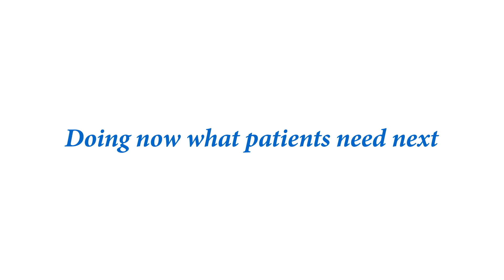Team Clotting episode 1: the clotting cascade’s role in haemophilia A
The formation of a blood clot is an important process that stops a person from bleeding, but it only happens if all members of your body’s “clotting team” are working together. To learn how the clotting cascade works, watch episode one of our “Team Clotting” animated series.

Haemophilia A is an inherited bleeding disorder where a person’s blood doesn't clot properly due to a lack or insufficient levels of a blood-clotting protein known as factor VIII. Roche is developing novel approaches in the hopes of advancing management of this serious disorder.